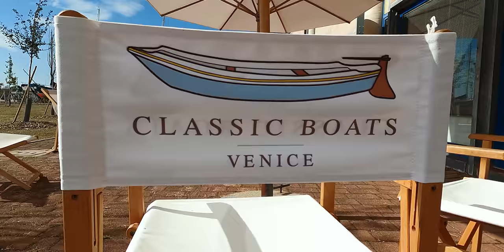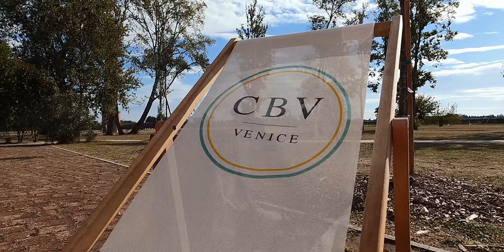BIRTHDAY Surprise VENICE LAGOON - Not Your Typical Travel Family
BIRTHDAY Surprise VENICE LAGOON: we are definitely Not Your Typical Travel Family or sailing family. Our family full time travel brings us to the most amazing places, and to be hones travel with kids, does make sailing and traveling totally different. But having to spend your birthday celebration in the lagoon of Venice on an old classic Venetian boat, is just amazing. Join us in our family traveling around the world adventure - with a little less sailing in this episode and a little desperately needed time of slowing down.

00:00 Venice Lagoon
01:23 dinghy ride through Venice - groceries
03:04 walking through Venice
04:49 family afternoon in the park of the marina - Vento di Venezia
06:51 feeling overwhelmed - in need of slowing down and reflect
09:24 boat jobs on Sunday
11:02 morning in the marina
11:43 birthday surprise and yoga for kids in the marina
12:38 classic Venetian boat tour through the lagoon of Venice
16:40 exploring monastery
19:21 back at the marina

↓ Ready to let C*vid behind you and start living your dream life even in these times? ↓
Join our 6 modules online program where we teach you everything we learned and been taught by great mentors like Tony Robbins to create your reality, your dream lifestyle. From the right mindset to creative ways of income.

for invites on board, live Q&A's, brand deals, discount on our products and online courses

↓ NEW or SMALL YouTube channel - follow Rianne her online mini-course ↓
Learn how to let the YouTube SEO and algorithm work for you and learn how to reach more views than subscribers in the first few days and even 24 hours, organic growth and 10k subscribers within 3-6 months

There are no extra costs for you. It is a great way to say thank you for the inspiration and the groundwork we have done and to support others in need, but don’t feel obligated to use them!